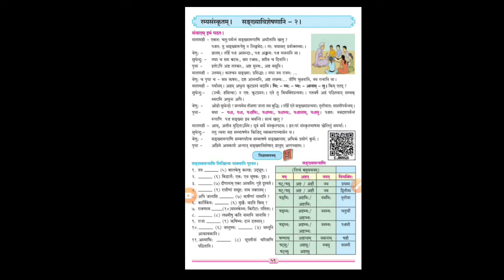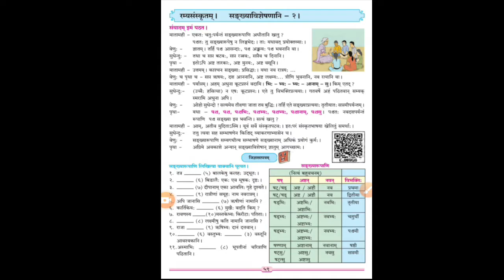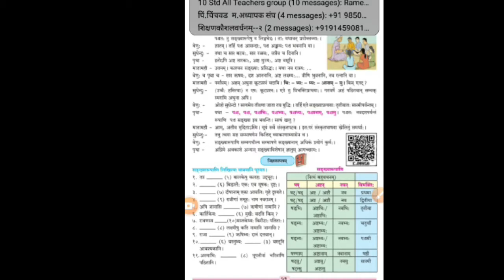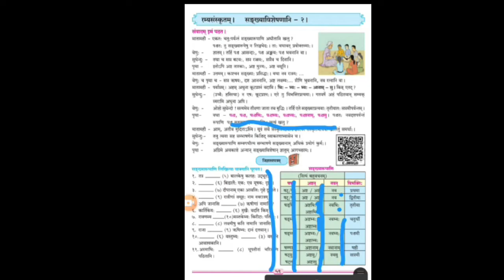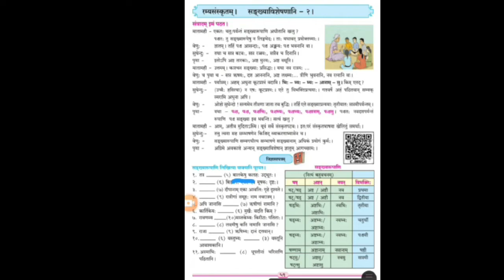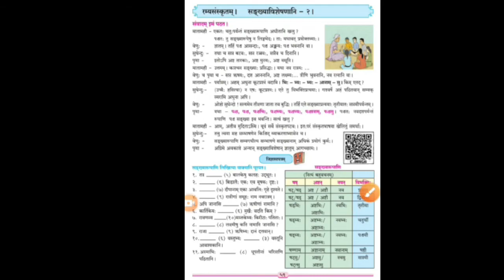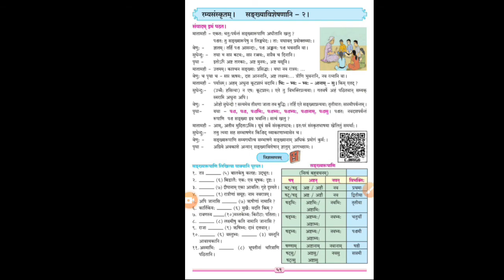STD 9TH COMPOSITE + FULL SANSKRIT GRAMMAR